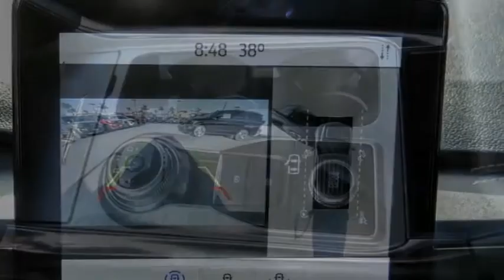2020 Ford Explorer HEMET BEAUMONT MENIFEE PERRIS LAKE ELSINORE MURRIETA F20014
2020 Ford Explorer ST 4WD

GOSCH FORD HEMET PROUDLY SERVING HEMET, BEAUMONT, MENIFEE, PERRIS, LAKE ELSINORE, MURRIETA, AND SURROUNDING SOUTHERN CALIFORNIA LOCATIONS. THIS BLACK 2020 Ford EXPLORER IS EQUIPPED WITH A V6, AUTOMATIC TRANSMISSION, AND RECEIVES AN ESTIMATED 18 City/24 Hwy MPG. GOSCH FORD HEMET 150 CARRIAGE CIRCLE HEMET CA 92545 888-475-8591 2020 Ford EXPLORER ST 4WD Stock #: 8-F20014 | VIN: 1FM5K8GC7LGA40808 | 2020 Ford Explorer ST 4WD POWER PASSENGER SEAT HEATED STEERING WHEEL Gosch Ford Hemet